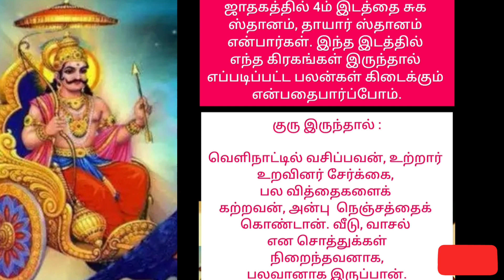ஜாதகத்தில் 4ம் இடத்தில் எந்த கிரகங்கள் இருந்தால் எப்படிப்பட்ட பலன்கள் கிடைக்கும் என்பதைபார்ப்போம்